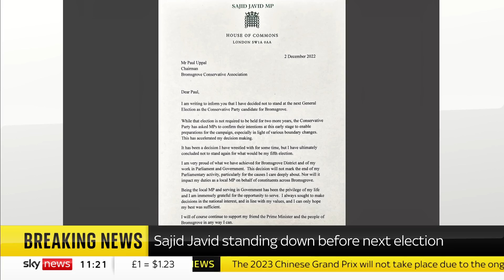Sajid Javid stepping down before next General Election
Sajid Javid has announced he will not stand at the next general election.

The former Chancellor said it has been "the privilege of my life" to serve his constituency and he had "wrestled" with the decision "for some time".

The senior Conservative has been the MP for Bromsgrove since 2010.

and download our apps